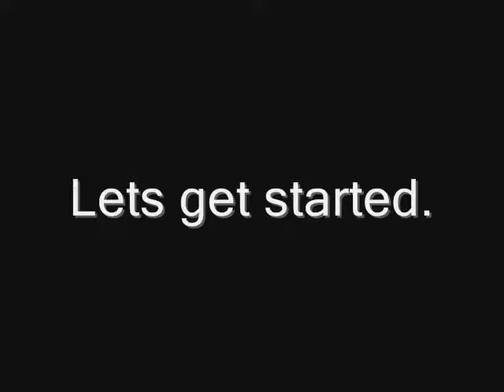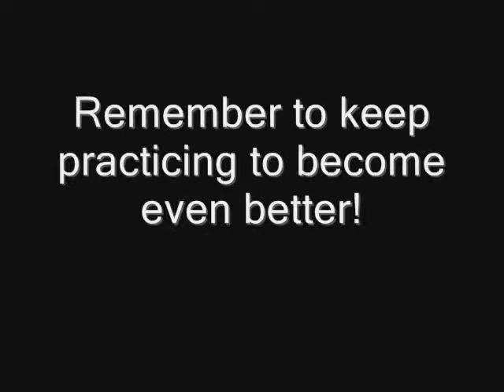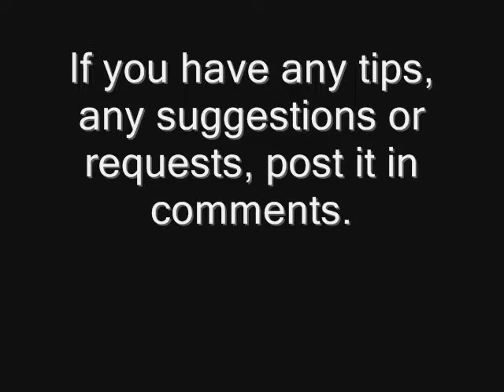How To Draw Spyro Dragon Form)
Heres a tut on how to draw Spyro. Have fun with it. To Like! And to Follow!